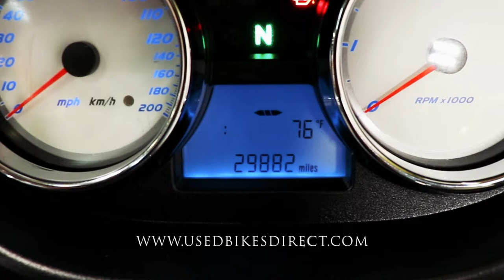2011 Victory Cross Country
2011 Victory Cross Country.  Stock # 000239
29,882 Miles
Est. Payment $125 / Mo

Social:  @usedbikesdirect